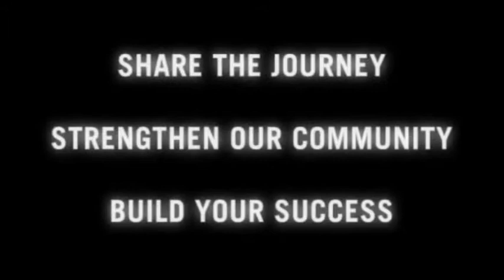Video announcements - Sunday, February 24, 2019